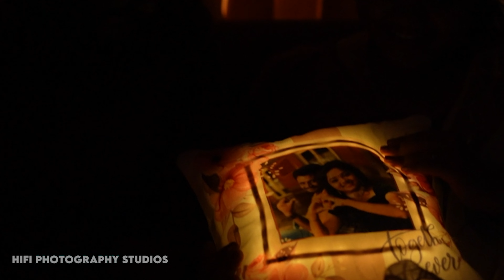Pre maternity shoot ( OM SANTHI ELECTRONICS ) SANKAR SIR SON { DEEPAK @ KAYAL} PART - 2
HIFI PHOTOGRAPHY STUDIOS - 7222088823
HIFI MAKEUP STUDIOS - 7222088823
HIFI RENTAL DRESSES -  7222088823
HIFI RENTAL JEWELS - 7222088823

AND ALSO PROVIDE MAKEUP ACADEMY CLASSES ( BASIC TO ADVANCE CLASSES )

ALL IN ONE PLACE - COMBO @ SEPRATE PACKAGES  ( KRISHNAGIRI )

 ADDRESS -  No:67, Erikari Road, next to Rainbow Tv Centre, Old Pet, Krishnagiri, Tamil Nadu 635001